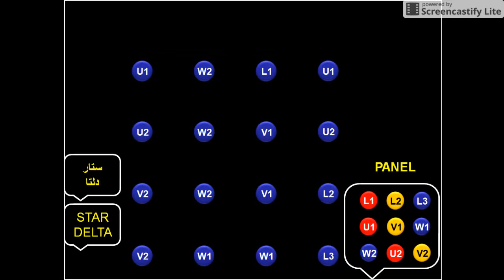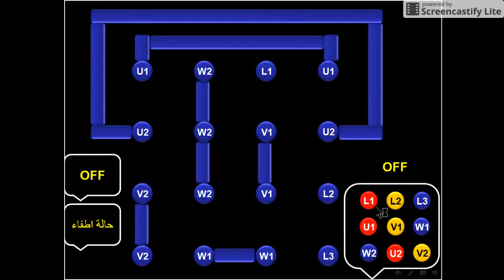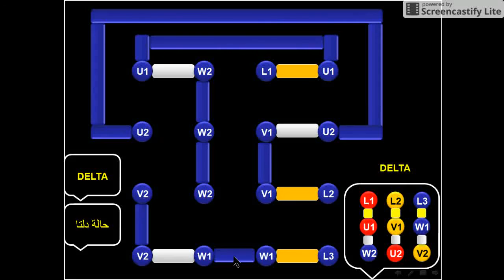توصيل مفتاح ستار دلتا مع محركات الثلاثة اوجه والرسم الانفرادي star- delta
قناة فادي التعليمية للكهرباء
التمديدات الكهربائية الانشائية المنزلية معهد نسما للتدريب شركة نسما وشركاهم للتدريب السعودية المدرب فادي مرعي حداد